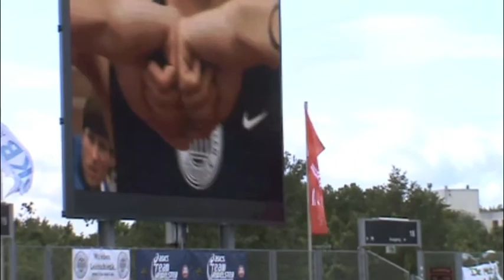Deutsche Meisterschaften Kassel - 4x100m Relay Men R1 - Heat 3